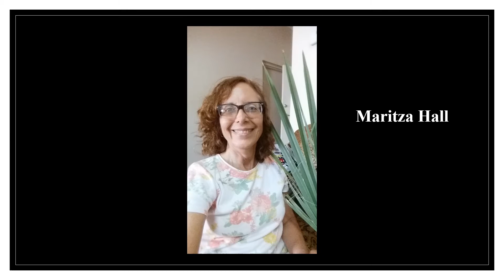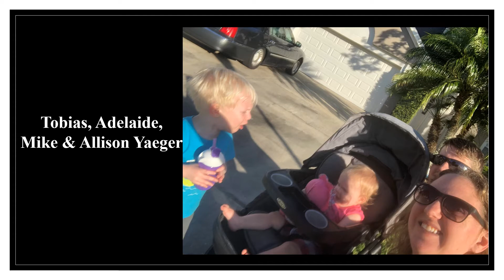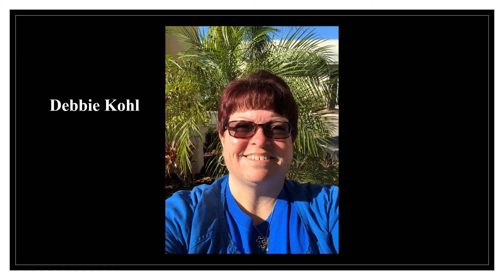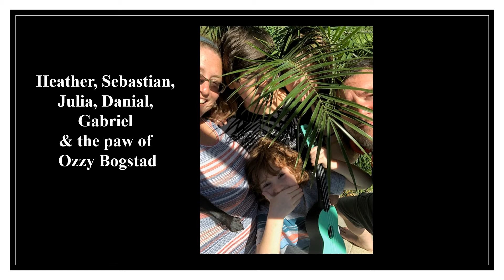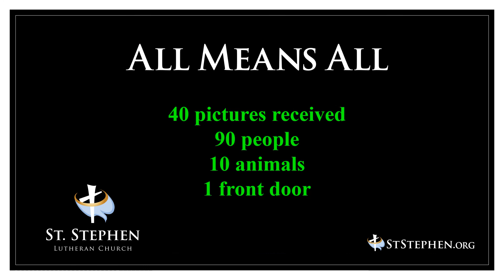Palm Sunday 2020. St. Stephen congregation worshipping separately yet united by the Holy Spirit.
Pictures of St. Stephen family on Palm Sunday 2020